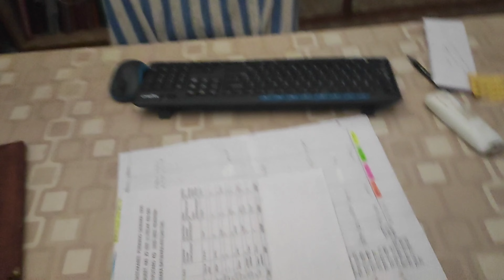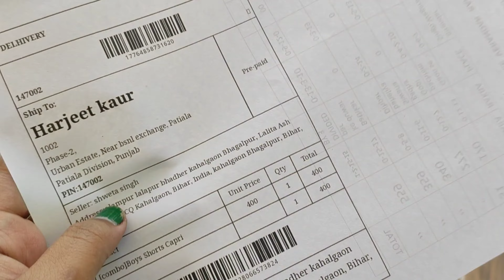Day 19/100 vlog || dailyvlog || dailyroutine || 100daysvlogchallenge || bulbulbunny